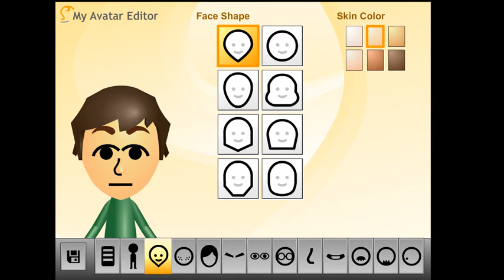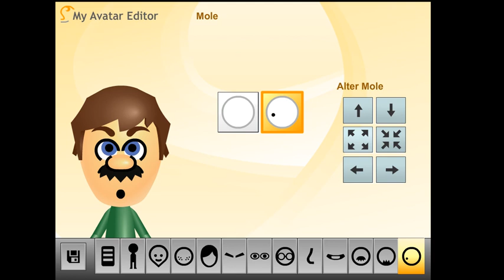Como hacer a Luigi en mii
comenten si quieren que les haga uno en particular.